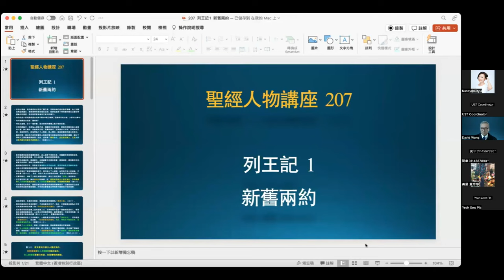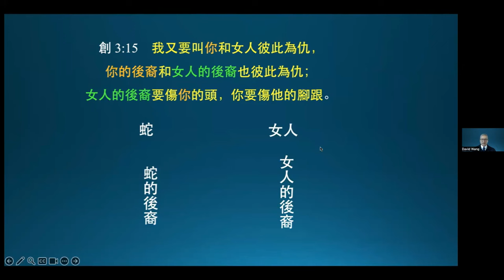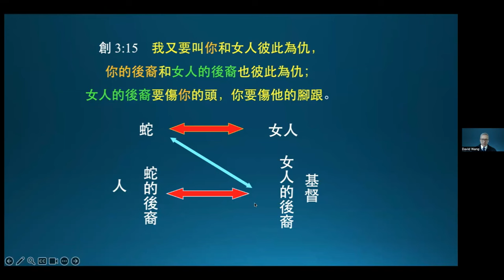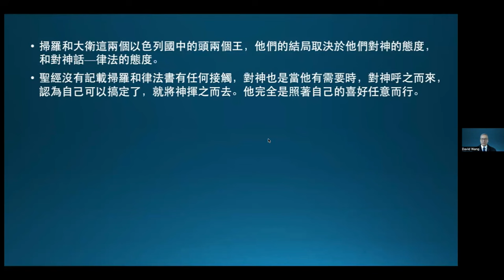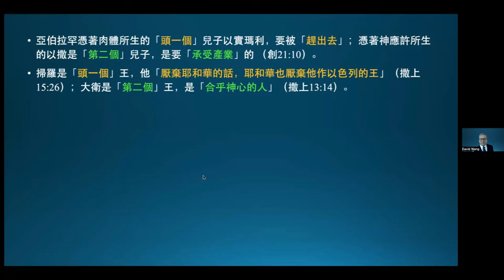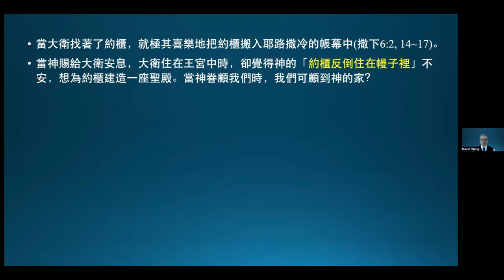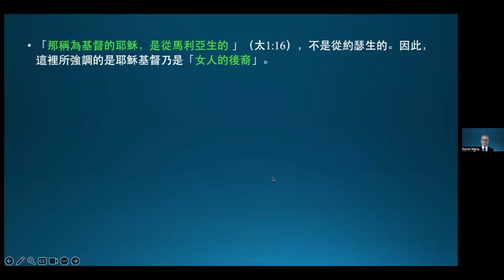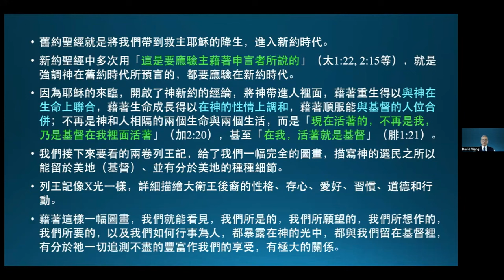聖經講座(207)列王紀（1）：新舊兩約《王生台弟兄講於2024年2月》